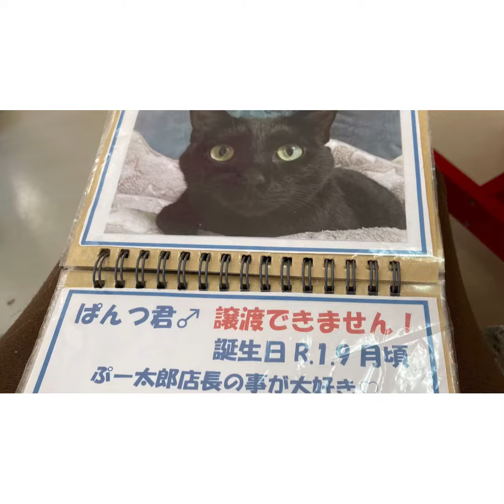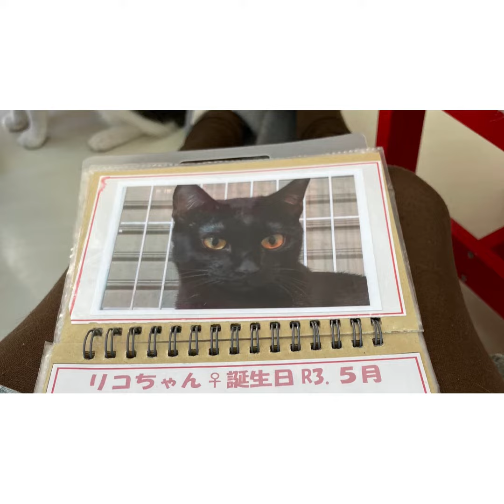保護猫🐈のティアハイム 伊都にゃーご1号館のにゃんこ達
1年振りににゃんこ達に会いに行きました。
　やはり、動物は、にゃんこは、癒しの力が
絶大ですね。